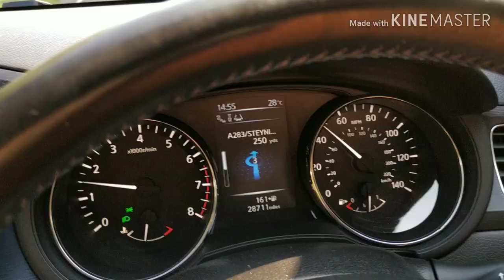Vlog # 9 Day out on the beach | Shoreham - by - sea | Picnic | Summer | England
My first day off, so driving to the beach, meeting friends, swimming, making BBQ, drinking beer. Wonderful time off.